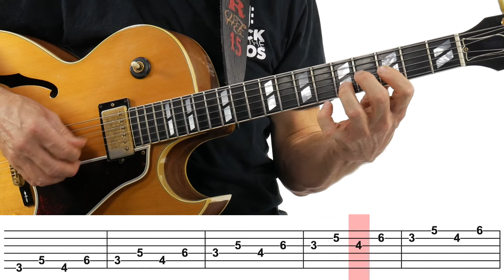DAY 10 - Guitar Practice & Technique Challenge INTERMEDIATE LEVEL + GIVEAWAY!🤓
Hey guys! It's Review Day! This is your last day of the 10 day Guitar Practice & Technique Challenge INTERMEDIATE Level! In this video we will go over all the exercises we did. This is, for sure, a fantastic Warm-up that you can use to practice EVERYDAY on your guitar! This will be an incredible way to improve your playing skills and to build a solid foundation of your left and right hand techniques! But that's not all, remember that you are also participating for a BRAND NEW Kala Guitar!

00:00 Intro
00:49 What you need to do
01:18 VIP OPTION
01:53 Day #1 Major Scale
03:02 Day #2 Major Scale up the neck
04:40 Day #3 2 note sequence
05:30 Day #4 4 note sequence
06:46 Day #5 Hammer On
08:52 Day #6 Pull Off
11:01 Day #7 Spider
12:12 Day #8 Tremolo
14:51 Day #9 Slides
15:56 Advanced Technique Workshop

and if you want to step it up make sure to check our VIP OPTION!

Make your guitar dreams a reality.

We upload all 4K video as we try and give you the best possible quality so you can learn guitar.

Terry